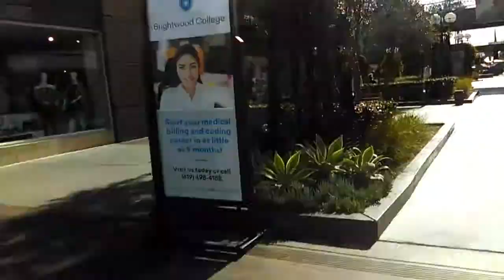Vlog #261 A Birthday Party!!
YouNow:@Sammy.Morales.Rivera
Live.Me:@FaZe Samuel
Musical.ly:@fazesamuel
live.ly:@fazesamuel